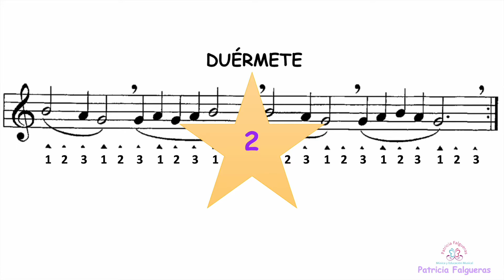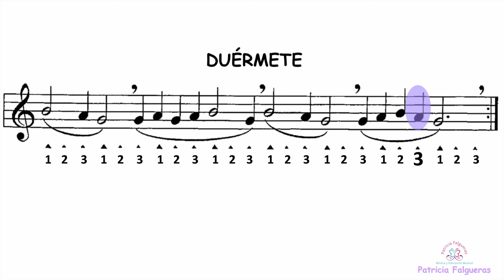Duérmete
Aprende esta divertida canción con la flauta dulce. Inclusio conociendo sólo tres notas, ya puedes empezar a interpretar obras musicales con un acompañamiento instrumental.

Notas: SI, LA y SOL
Figuras: negra, blanca y blanca con puntillo
Ritmo: ternario
Instrumentación del acompañamiento: voces de niños, batería, bajo eléctrico sin abrazaderas, piano, faluta soprano 2 y sintetizador (redoblando a la flauta 2).